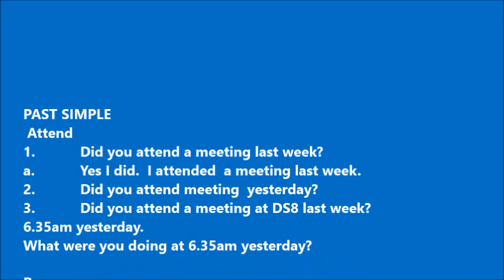INTERMEDIATE / SEMESTER 2, DAY 1 / REVISION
My super-committed students :)